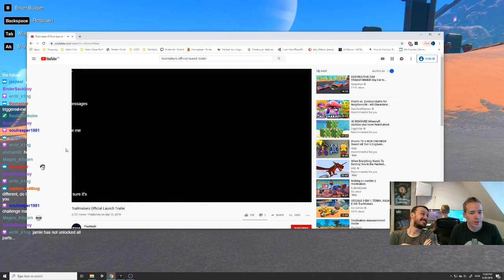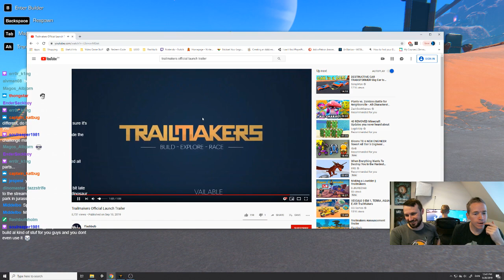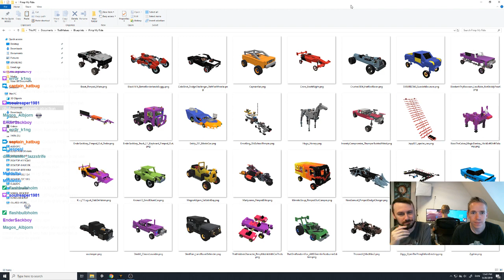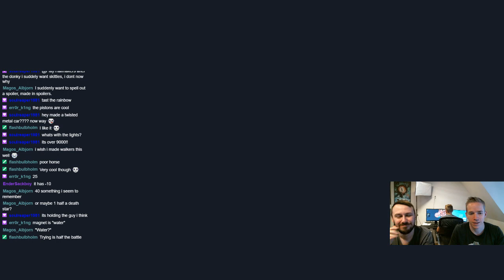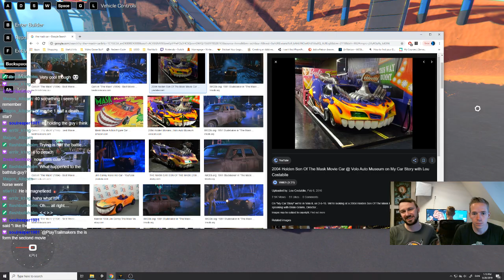SPRUCED UP RIDES [Trailmakers Developer Stream 20/09/2019]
Yo dawg, I heard you like streams, so I put a stream in your stream so you can... that doesn't work. The Weekly Challenge theme was PIMP MY RIDE! The community had some cool ideas for this challenge, check them out in the video, and make sure to find the next weekly challenge on our discord!

Trailmakers Developer Stream - VoD from Twitch recorded on September 20th, 2019.